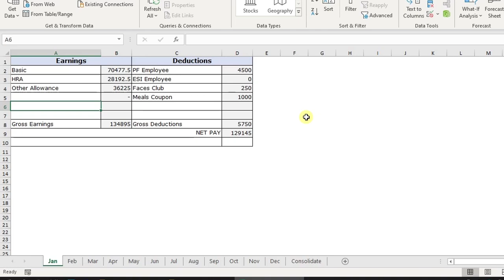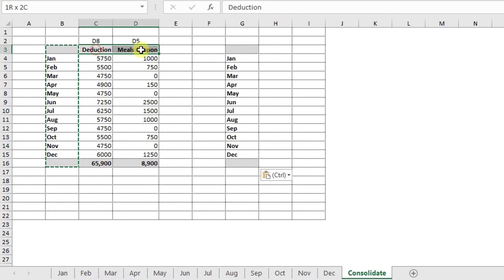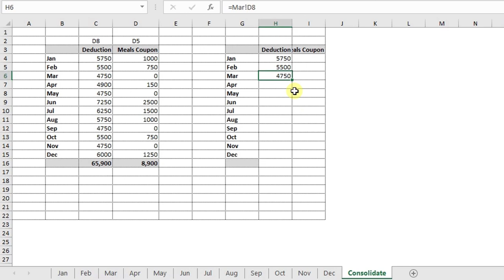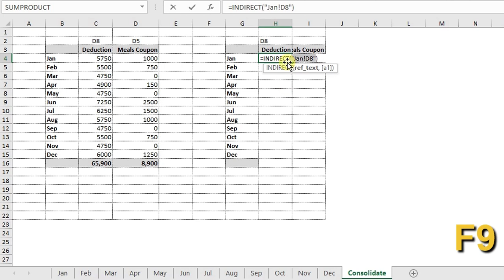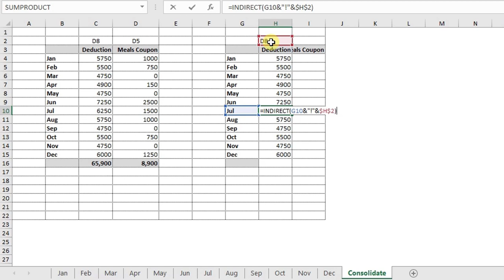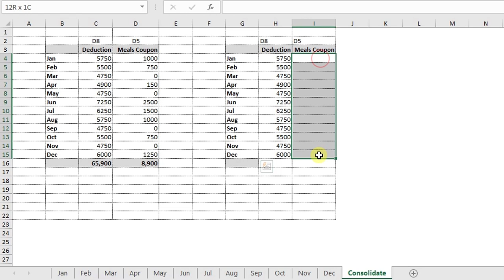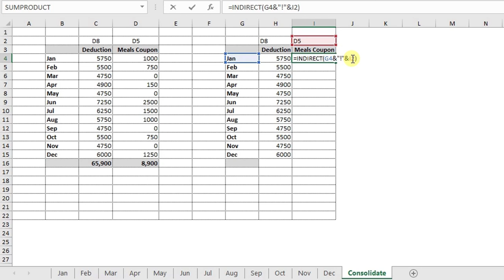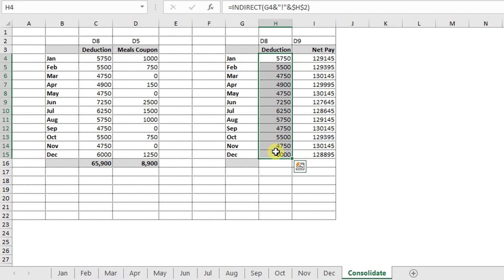INDIRECT - Advanced Excel Formula in Tamil to Consolidate Multiple Tabs - Level 1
INDIRECT - Advanced Excel Formula to Consolidate Values from Multiple Tabs -  Level 2 - தமிழில்

Topics Covered
1) Consolidation
2) Indirect Formula
3) Lock Excel Cells
4) Absolute Excel Reference

General Keyword:
Microsoft office tamil
Prabas MSOffice
Prabasmsoffice
Prabas Tech
PrabasTech.in
Prabastech

PowerPoint:
Advanced PowerPoint Training in Chennai
PowerPoint Tamil